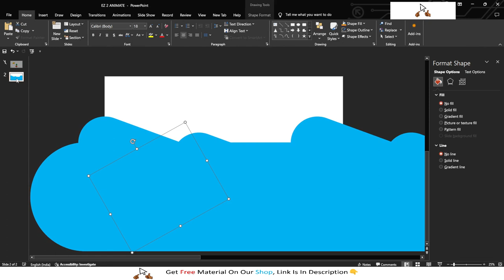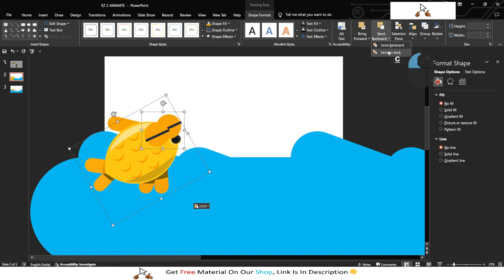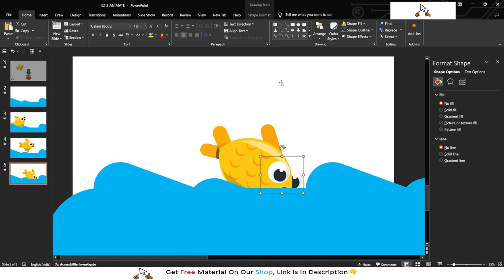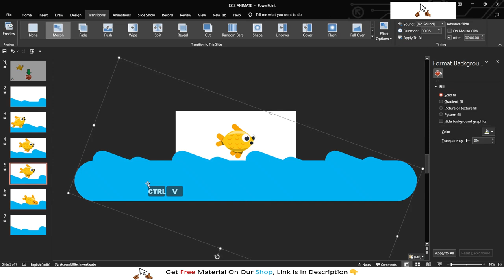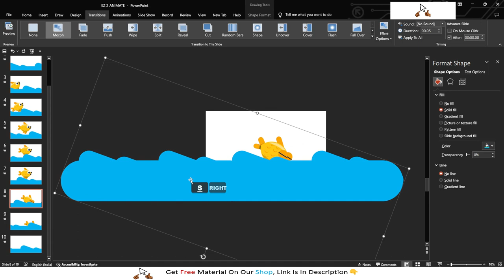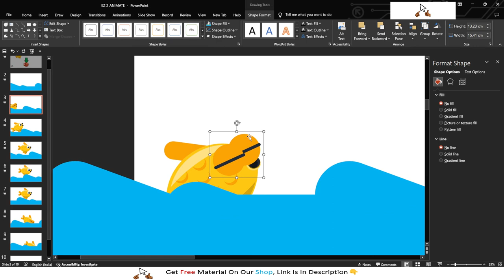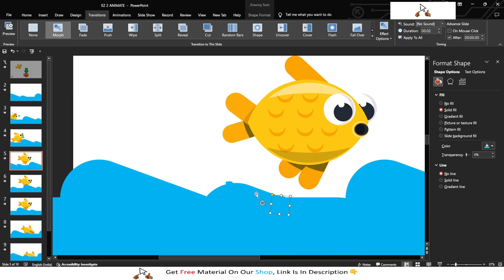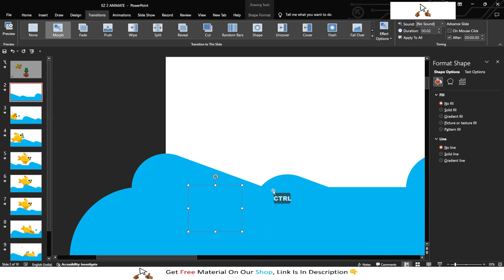How To Animate Fish Dive In Microsoft PowerPoint🔥